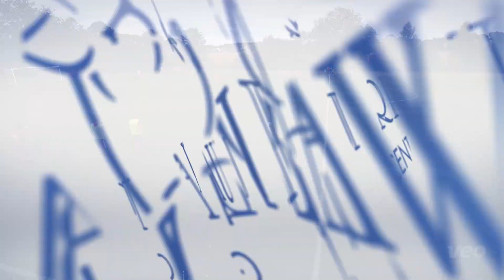Fyvie FC V Uni Colts